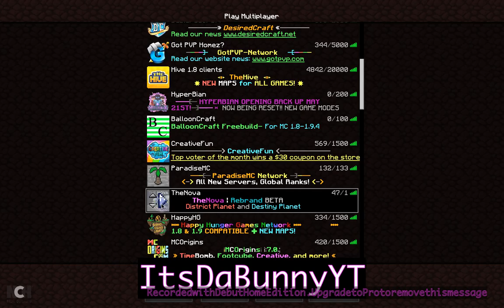MC FACTIONS ON THENOVA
sorry the 2nd vid will be skipped for now cause i need to verify my channel cause the vid is longer than 15 min